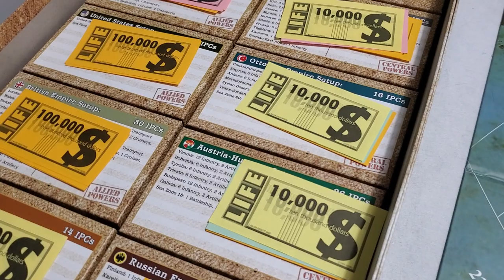Axis & Allies: WWI 1914, Ready To Play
I am stunned I keep mistaking the Italian flag for the Austro-Hungarian one.  Here I am talking about the Austro-Hungarian turn, and I am staring at Italy, and wanting to invade Burgundy :)